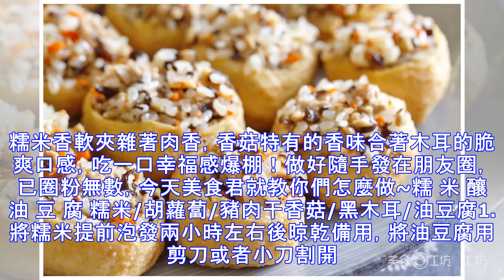跪求朋友要到的油豆腐做法，好吃瘋了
俗話說的好「多一個朋友多一條路」，對美食君而言，可是「多一個朋友就多一些好吃的」！因為愛吃，美食君結交了好多天南地北的吃貨，這不，今天做的這道糯米釀油豆腐就是在一位廣西朋友家吃到的。剛端上桌就被這圓鼓鼓的玩意給吸引住了，一個個晶瑩剔透還飄著肉香，甚是誘人。糯米香軟夾雜著肉香，香菇特有的香味合著木耳的脆爽口感，吃一口幸福感爆棚！做好隨手發在朋友圈，已圈粉無數，今天美食君就教你們怎麼做~糯 米 釀 油 豆 腐 糯米/胡蘿蔔/豬肉干香菇/黑木耳/油豆腐1.將糯米提前泡發兩小時左右後晾乾備用，將油豆腐用剪刀或者小刀割開。2.將干香菇和黑木耳用水浸泡，將豬肉清洗乾淨，剁成肉末放入盆中，倒上一勺料酒和少量...